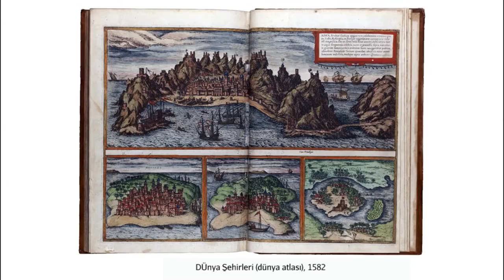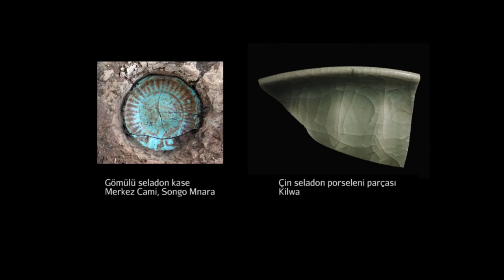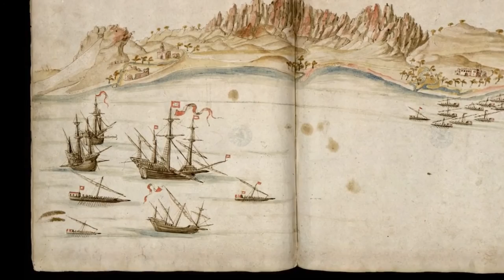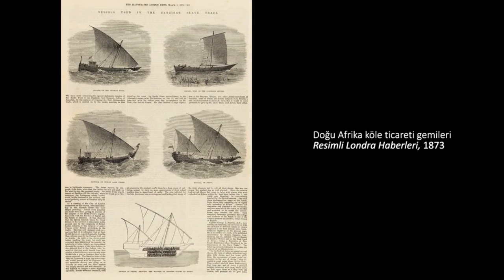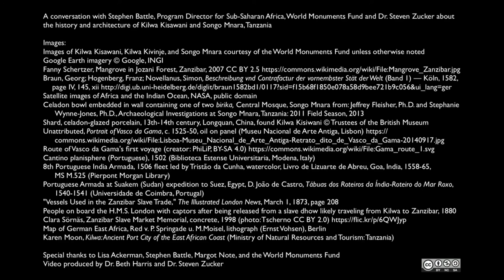Kilwa Kisiwani, Tanzanya (Sanat Tarihi / Afrika Sanatı)